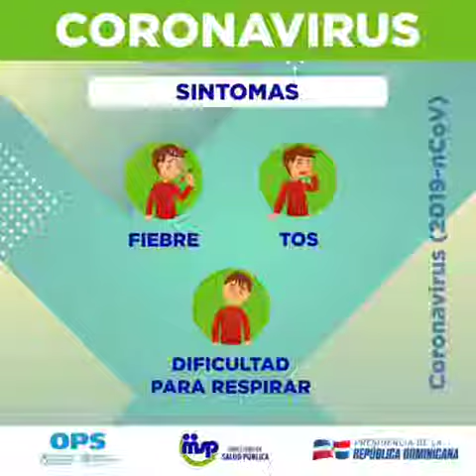Al menos 238 casos nuevos de coronavirus en la República Dominicana y 10 muertos más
En República Dominicana se han registrado 238 casos nuevos de personas contagiadas con coronaviris y otros 10 muertos, con los que suman 118 los que han perecido a causa de COVID-19, informó este jueves el ministro de Salud Pública, Rafael Sánchez Cárdenas.

En su acostumbrada rueda de prensa virtual sobre la situación del coronavirus, el funcionario reveló que el 34% de los casos confirmados corresponde al Distrito Nacional, el 17% a la provincia Santo Domingo, 13% a Santiago, 8% a la provincia Duarte, 5% a La Vega y 3% a Espaillat.

Agregó que en el país han sido detectadas 2 mil 349 personas con COVID-19.

Dijo que hasta el momento 80 personas han superado la enfermedad y han sido dadas de alta médica, el 55% de los cuales corresponde a hombres y el 45% a mujeres.